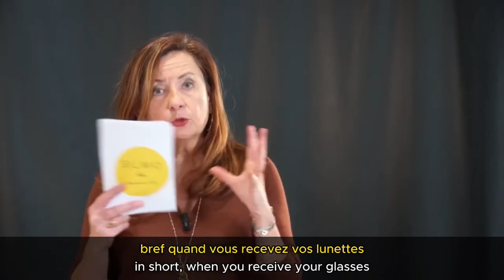Les Chroniques RSE : le packaging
Le packaging, essentiel pour protéger et transporter les produits, représente un défi majeur en termes d’impact environnemental.Principalement composé de plastiques, papiers/cartons, et métaux, il consomme des ressources précieuses et génère d'importants volumes de déchets.

Selon l’analyse de cycle de vie d’une paire de lunettes, le packaging représente 13% de son impact environnemental . Il constitue néanmoins la vitrine de l’engagement environnemental des produits aux yeux du consommateur.